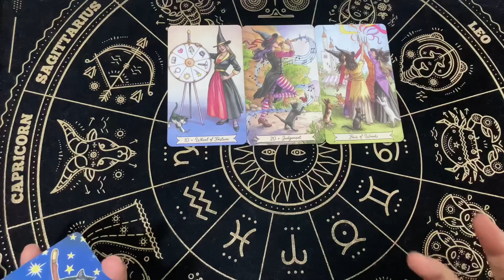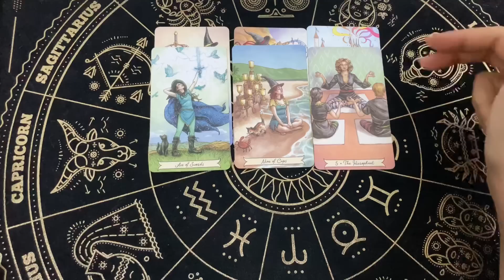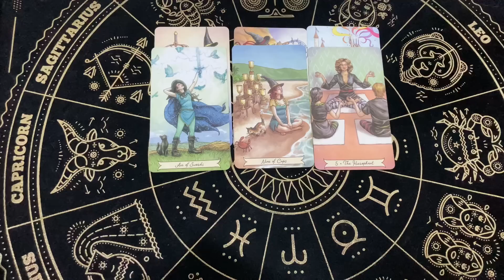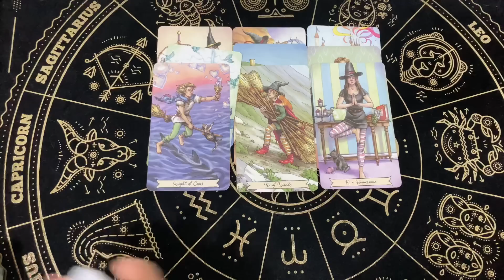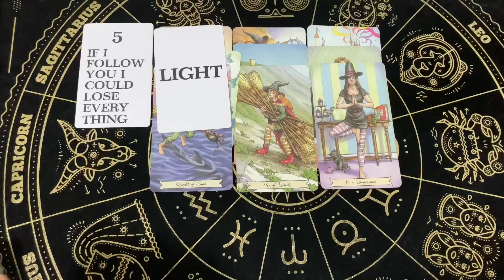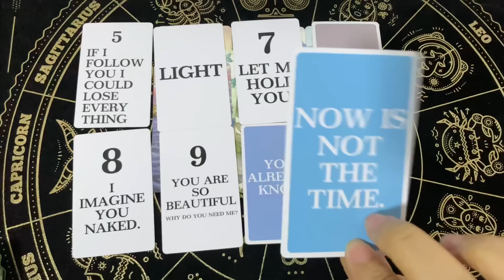Random | (Timeless) ความในใจที่เค้าแอบซ่อนเอาไว้